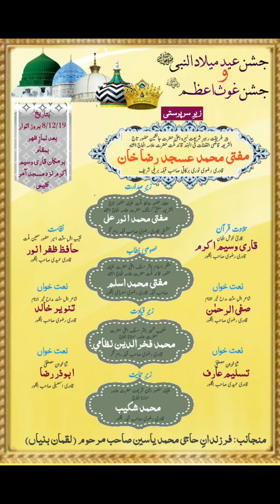Tazmeen Kalam e Raza Wah Kya Martaba Aye Gaus Hai Bala Tera By Abu Zar Raza Ismaily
*Farog e Sunnat Official*

*Share it all with all your friends and loved ones*